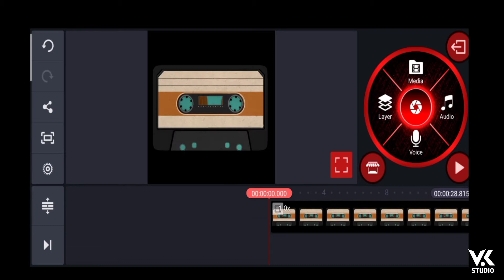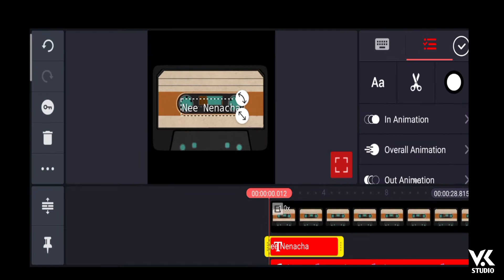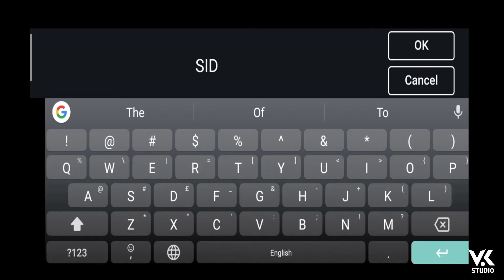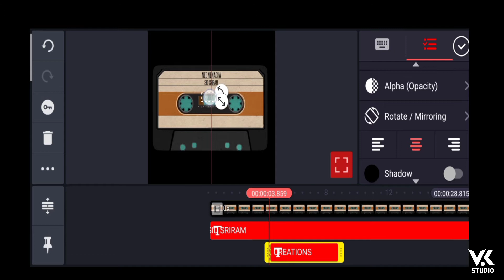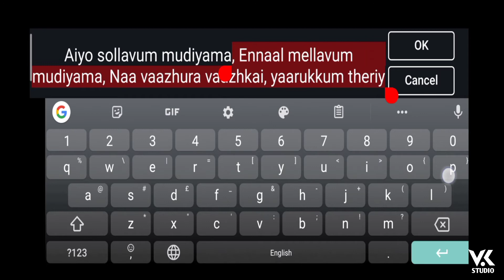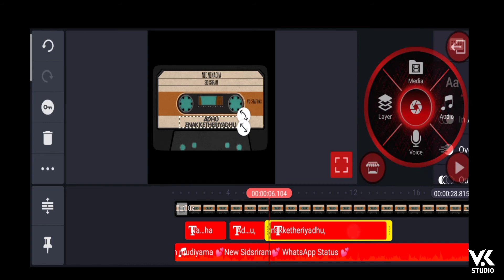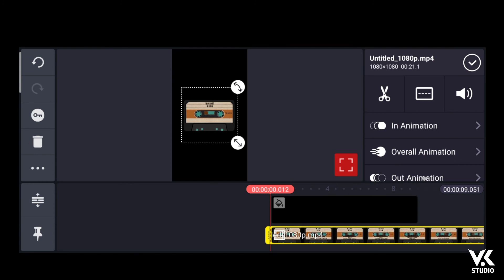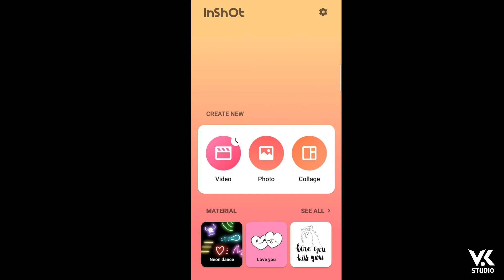How To Make Trending Lyrics WhatsApp Status In Kinemaster VK STUDIO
How to Make Trending WhatsApp status video in kinemaster | VK STUDIO
How to Make a New Colour Effect WhatsAppStatus Video Editing In Kinemaster/VKSTUDIO

status video tamil,how to create/make whatsapp lyrics status video tamil,how to make/create whatsapp lyrics status video tamil,kinemaster tutorial tamil,kinemaster tamil,kinemaster whatsapp status tutorial tamil

VK STUDIO
Vivekanandhan studio
avee player
kinemaster tamil
kine master
inshot
full editing
basic editing tutorial
basic tutorial
editing tutorial
full moblie editing

Video in Kinemaster | Tamil